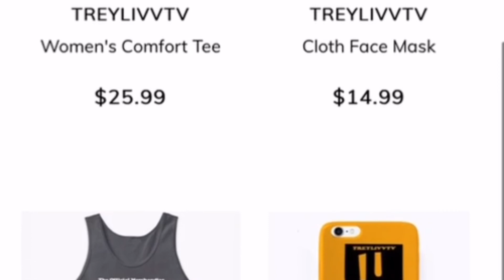Acting “Hood” To See How My Friends React!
If you haven't already I would really appreciate it if you left a like and hit that subscribe button if you haven't for more great content also share it out with your friends.